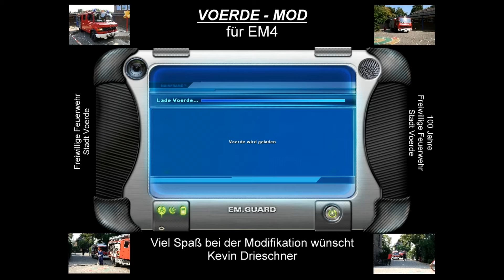Voerde Modifikation Version 2.1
§1:Wir übernehmen keine Verantwortung für Inhalt der Mods!(Fotos ect).

§2. Wir übernehmen keine eventuelle Schäden, durch die Modifikationen(zb PC/BTD ect) und deren DL-Links(es werden keine mehr genannt)!!!

§3.Privat Projekt für die Allgemenheit ohne Kommerzielle Ziele!!!(Soziales Engagement)

§4. Wir tragen Sorge jede verwendete Musik im Video in Text Form,leserlich zu beschriften und Links zu den Künstlern im Beschreibungstext aufzuführen!!

§5. Wir testen KEINE Mods und vergeben Punkte ect da jede Mod seine Reize hat!

§6. Werbung erscheint nur wegen dem Urheberrecht zb wegen verwenderer Musik

§6.1. Ich bin kein Youtube Partner und verdiene kein Geld daran.